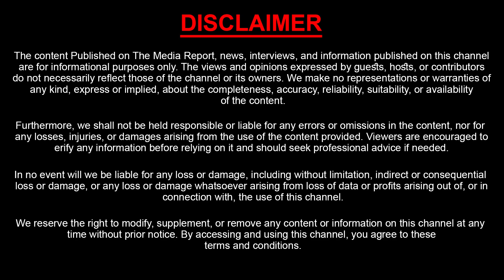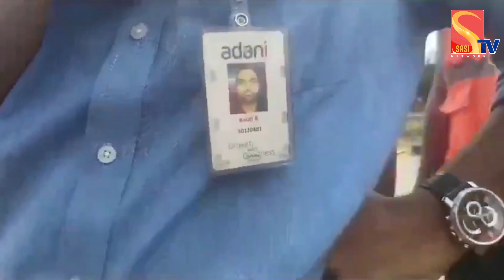MLA Somireddy Chandra Mohan Reddy @ttack On Krishnapatnam Port Security Staff | Sasi Tv